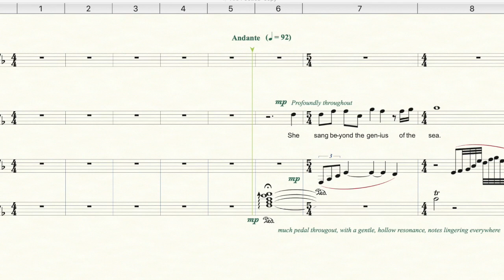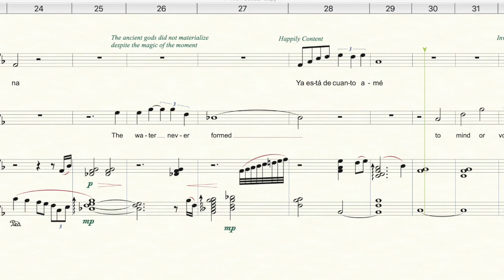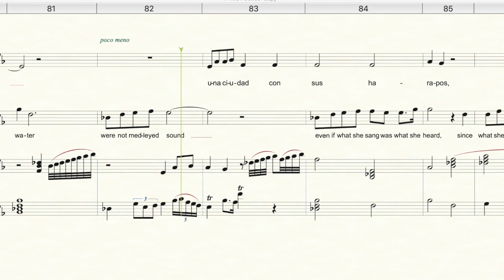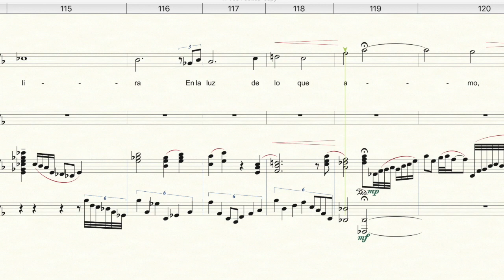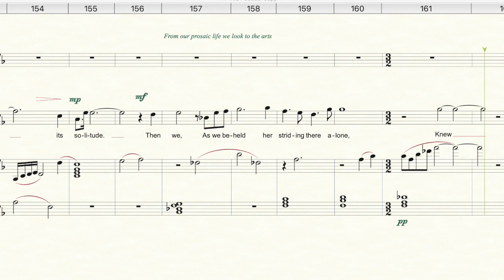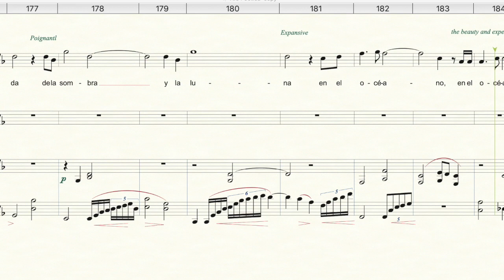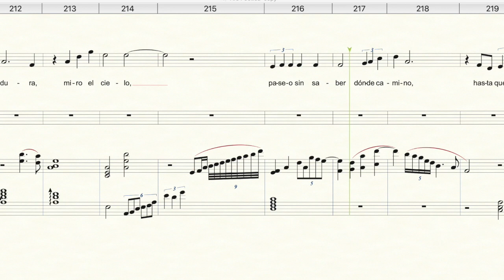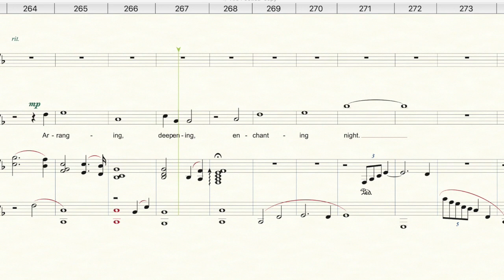Ars Poetica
The Idea of Order by Wallace Stevens and Pacaypallá by Pablo Neruda
The Idea of Order at Key West

She sang beyond the genius of the sea.
The water never formed to mind or voice,
Like a body wholly body, fluttering
Its empty sleeves; and yet its mimic motion
Made constant cry, caused constantly a cry,
That was not ours although we understood,
Inhuman, of the veritable ocean.
The sea was not a mask. No more was she.
The song and water were not medleyed sound
Even if what she sang was what she heard,
Since what she sang was uttered word by word.

It may be that in all her phrases stirred
The grinding water and the gasping wind;
But it was she and not the sea we heard.

For she was the maker of the song she sang.
The ever-hooded, tragic-gestured sea
Was merely a place by which she walked to sing.

Whose spirit is this? we said, because we knew
It was the spirit that we sought and knew
That we should ask this often as she sang.

It was her voice that made
The sky acutest at its vanishing.
She measured to the hour its solitude.
She was the single artificer of the world
 in which she sang. And when she sang, the sea,
Whatever self it had, became the self
 That was her song, for she was the maker.
Then we,
As we beheld her striding there alone,
 Knew that there never was a world for her
Except the one she sang and, singing, made.
 Ramon Fernandez, tell me, if you know,
Why, when the singing ended and we turned
Toward the town, tell why the glassy lights,
The lights in the fishing boats at anchor there,
As the night descended, tilting in the air,
Mastered the night and portioned out the sea,
Fixing emblazoned zones and fiery poles,
Arranging, deepening, enchanting night.
                                      - Wallace Stevens

Pacaypallá

Ya está la tierra entorno
 de mi dándome vueltas
 como el metal al son de la campana
Ya está de cuanto amé
 mi pequeño universo,
 el sistema estrellado de las olas,
 el desorden abrupto de las piedras.
Lejos, una ciudad con sus harapos,
 Llamándome, pobre sirena,
 para que nunca, no, se desamore
 mi corazón de sus duros deberes,

y yo con cielo y lira
 en la luz de lo que amo,
 inmóvil, indeciso,
 levantando la copa de mi canto.

 Oh aurora desprendida
 de la sombra y la luna en el océano, siempre vuelvo a tu sal abrasadora,
 siempre es tu soledad la que me incita

y llegado otra vez no sé quien soy,
 toco la arena dura, miro el cielo,
 paseo sin saber dónde camino,
 hasta que de la noche
 suben y bajan flores indecibles:
en el ácido aroma
del litoral palpitan las estrellas.

       -Pablo Neruda

Pacaypallá  (English trans.)
Now the earth is spinning round me,
dizzying me,
 like metal at the sound of bells.

Now I have all I have loved
within my little universe,
 the starred order of waves,
t he sudden disorder of stones.

Far off, a city in rags calling me,
poor siren,
so that my heart can never,  no,
 scorn its weight of obligation,

 and I with sky and poems
in the light of all I love
 poised here, indecisive,
raising the cup of my song. Oh dawn, breaking out of the shadow
and the moon in the sea,
always I come back to your burning salt.
always it is your solitude which draws me

and, back once more, I don’t know who I am.
 I touch the hard sand, I look at the sky.
I walk without knowing where I’m going
 until out of the night
indescribable flowers rise and fall:
in the salty air
 of the coast the stars tremble.